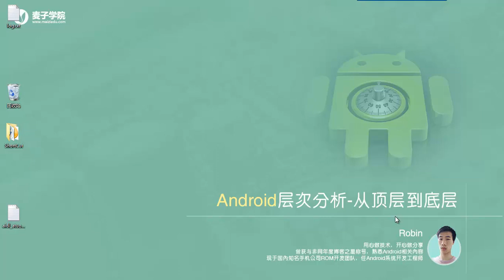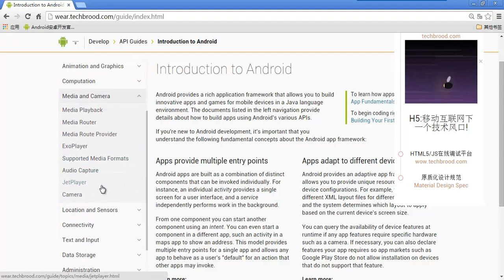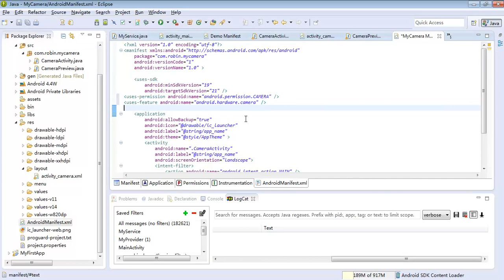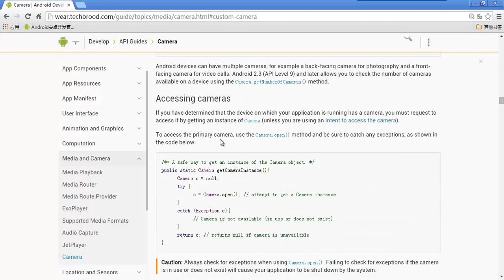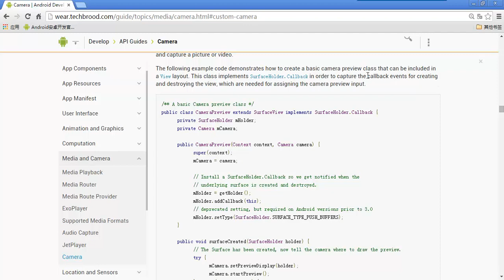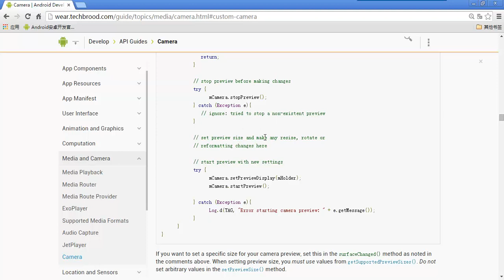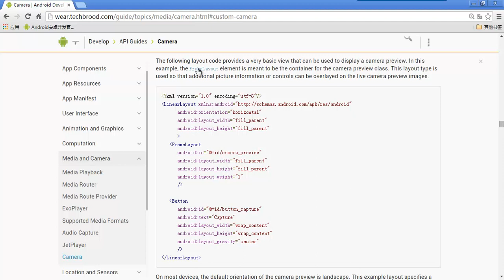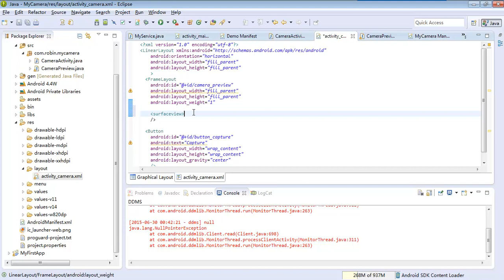Android层次分析 –从顶层到底层5 android application API分类与CameraAPI实例 1